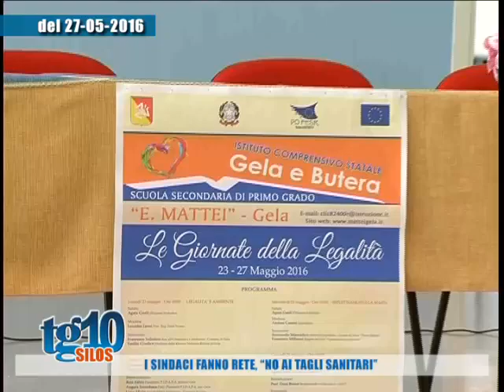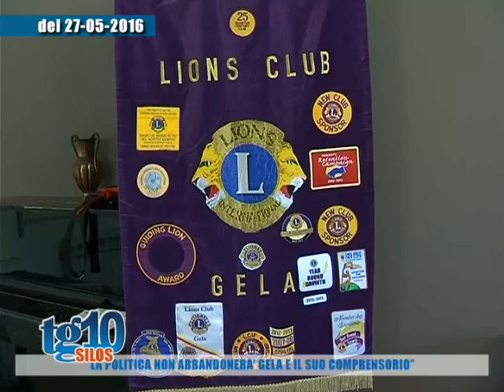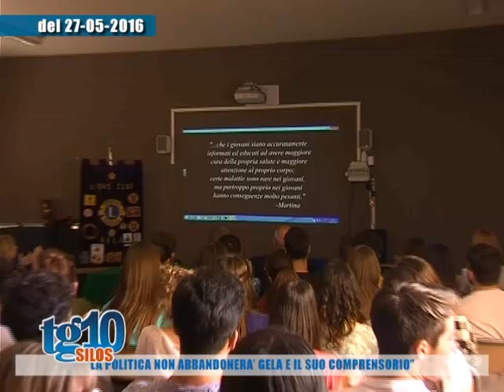Tg10 Silos del 02 06 2016